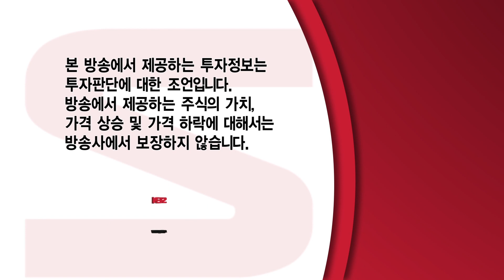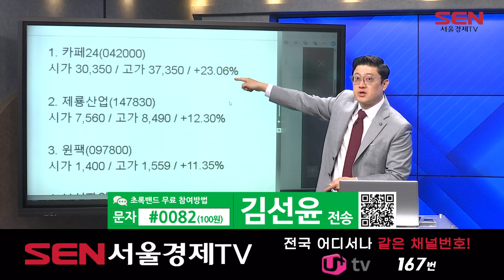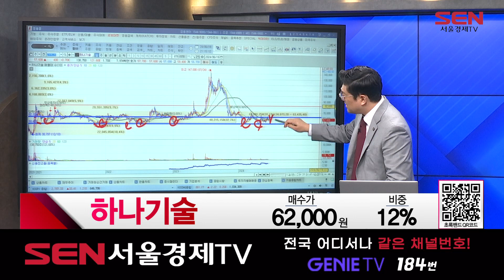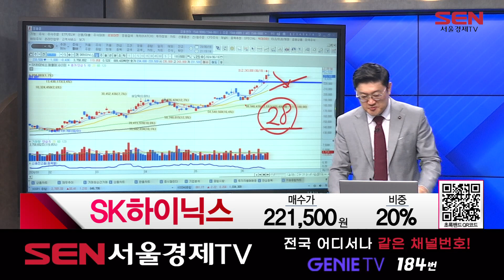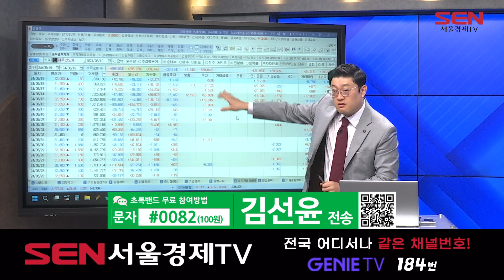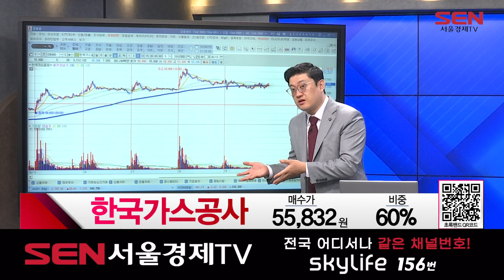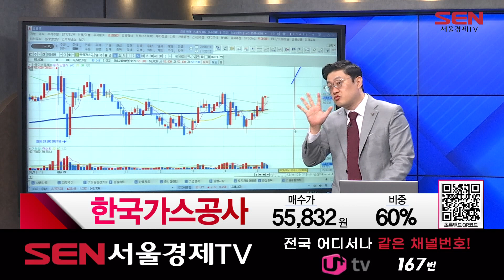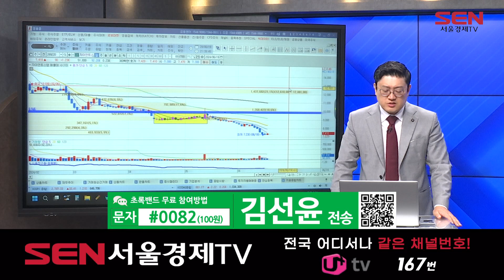베스트 트레이딩 맨_467회_20240619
*출연자 : 김선윤

1) 오늘장 리뷰
전고점 돌파한 코스피... 2,800선 ‘턱밑’
‘돌아온 대형주’... 코스피 전고점 돌파 견인
‘3,000p 가나’... 코스피 연중 최고치

2) 종목 상담
꿈비, 하나기술, SK하이닉스, 제주반도체, 한국가스공사, 자이언트스텝

3) 오늘의 핵심
꿈비 12.000원 강한 돌파 시 더 간다”
하나기술 “매수가 62,000원 부근서 매도”
SK하이닉스 "28만원까지 보유”